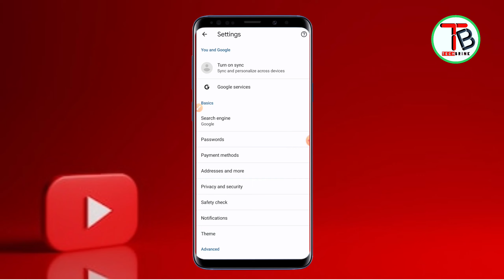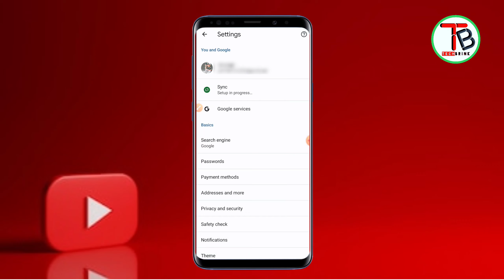chrome browser me email id kaise change kare || How to change email ID in Chrome browser?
|| How to change Gmail ID in Chrome browser?

Your Queries-
chrome me gmail account kaise
change kare
chrome me gmail login kaise kare
chrome me gmail logout kaise kare
chrome me gmail password kaise
dekhe
banaye
save kare
delete kare
chrome me gmail account kaise khole
chrome me dusri gmail kaise login
kare
chaome mai gmail change nahi ho raha hai
gmail id change kaise kare
gmail id change
gmail id change tamil
gmail id change karne ka tarika
gmail id change kaise karte hain
gmail id change malayalam
gmail id change telugu
gmail id change password
gmail id change karna
gmail id change kaise kare mobile se
bi
how to change gmail account in
chrome
chrome in

chromebook
chrome browser
how to remove gmail account in
chrome
how to change default gmail account
in chrome
how to change gmail id change
in chrome in laptop
how to change gmil ks

Tech brink